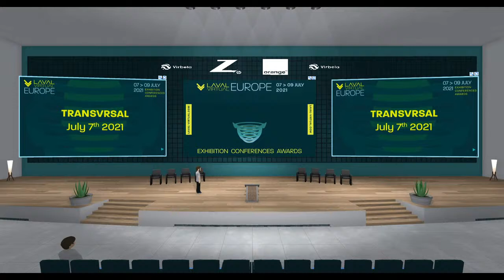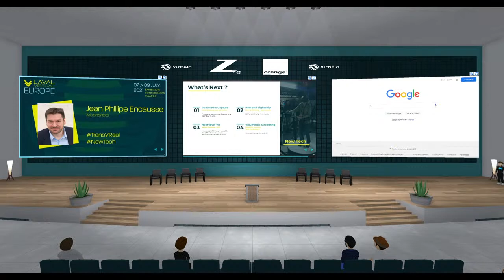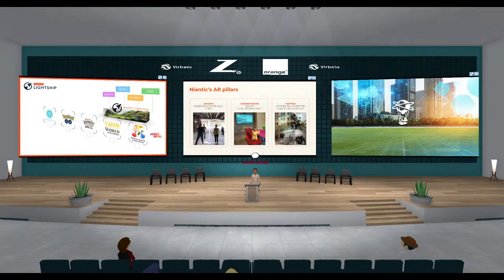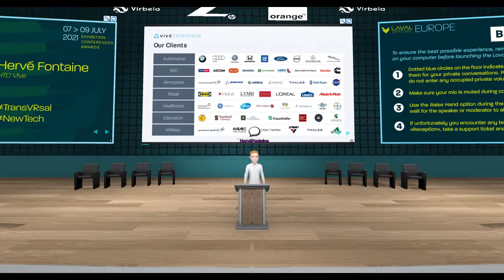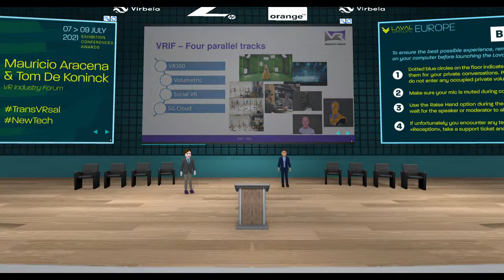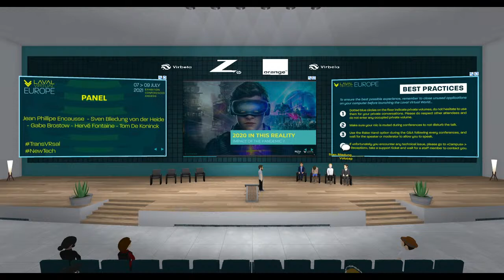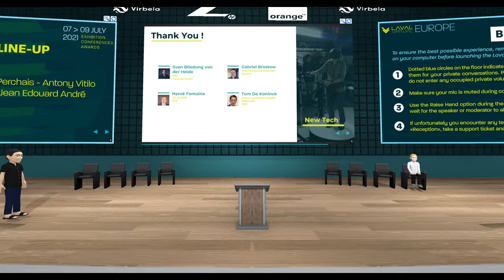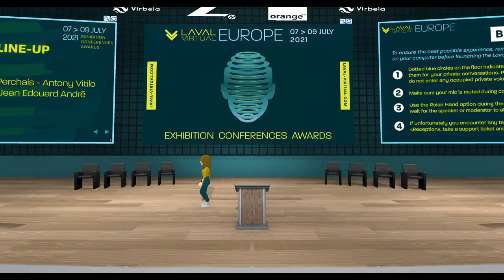Laval Virtual Europe 21 - TransVRsal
Laval Virtual Europe 21 - TransVRsal Conferences - Laval Virtual World

00:16:13 - Intro: "The rise of Alternate Realities" by Jean Phillipe Encausse (Moonshots)
00:51:19 - Lecture: "R&D and Lightship from Niantic" by Gabriel Brostow (Nianticlabs)
01:20:30 -  Lecture: "Introducing VIVE Focus 3 and VIVE Pro 2, Next-level VR headsets designed ground up for Business" by Hervé Fontaine (HTC)
01:50:08 - Lecture: "Volumetric streaming over 5G" by Mauricio Aracena and Tom De Koninck (VR Industry Forum)
02:06:14 - Panel: "What’s Next for this Reality?" Jean Phillipe Encausse, Sven Bliedung von der Heide, Gabriel Brostow, Hervé Fontaine, Mauricio Aracena
02:53:26 - Keynote: "XR innovation talk" Hervé Fontaine, David Perchais, Antony Vitilo & Massimiliano Ariani, Jean Edouard André